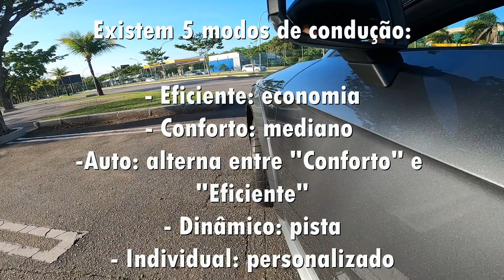AUDI TT S-Line - TEST DRIVE (1ª Parte):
✔️AUDI TT S-Line 17 - TEST DRIVE (1ª Parte):

Ele mostra que é muito mais do que uma "variação ainda mais esportiva" do já excelente VW Golf GTi, com quem compartilha o 2.0 de 230 CV...é a pura razão dentro da emoção!!

👉 Participaram dessa matéria:

* Apresentação, direção e edição: Sergio Porfirio
* Vinheta de abertura: Augusto Licks